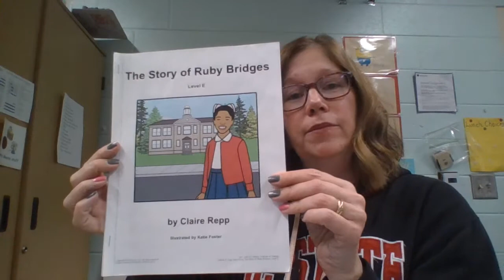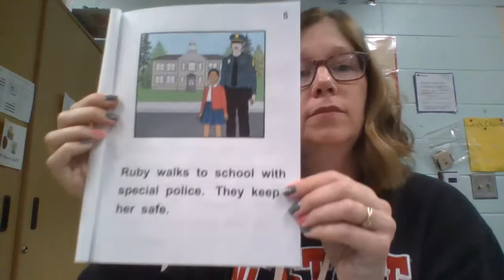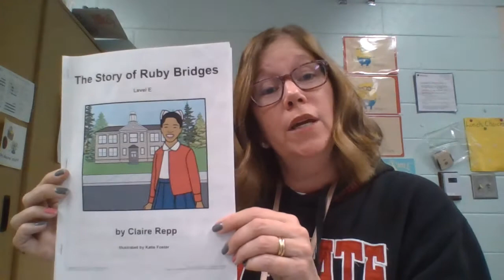The Story of Ruby Bridges